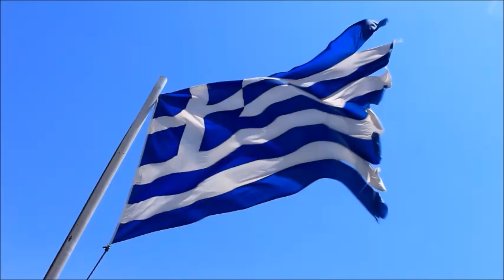Φιλίππειος Κρήνη, Νεστάνη Αρκαδίας / King Philip Fountain, Nestani Arcadia Greece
Ένα τετράκρηνο, με εντοιχισμένη επιγραφή, το οποίο διατηρεί ακόμη το αρχαίο του όνομα «Φιλίππειος Κρήνη», εξακολουθεί να προσφέρει το νερό του, εδώ και ακριβώς 2.350 χρόνια, καθιστώντας το έτσι, το αρχαιότερο εν χρήσει υδραυλικό έργο του κόσμου!

Σ’ έναν λόφο της Νεστάνης, στην θέση που σήμερα καλείται Άγ. Νικόλαος, ο Φίλιππος της Μακεδονίας, ο οποίος είχε στρατοπεδεύσει στην περιοχή, το 338 π.Χ., κατασκεύασε την κρήνη για τις ανάγκες υδρεύσεως των στρατευμάτων του...

Απ’ αυτήν υδρεύεται έως και σήμερα η κώμη της Νεστάνης! Έχει υποστεί έκτοτε επεμβάσεις κι επιδιορθώσεις, αλλά εξακολουθεί ρέουσα, κι αυτό είναι που έχει σημασία...

Αλλά υπάρχει και άλλο άξιο αναφοράς υδραυλικό έργο στην Νεστάνη: Η επικοινωνία της καταβόθρας της με την Δίνη (αναφέρεται και από τον Παυσανία). Ιερός τόπος των αρχαίων Αρκάδων. Όταν η Ρέα έτεκε τον Ποσειδώνα, τον άφησε δίπλα σε μία πηγή, πλάι σε μία στάνη με αρνιά –εξου και Άρνα. Είπε στονπατέρα του Ποσειδώνα, Κρόνο, ότι δεν έτεκε παιδί,αλλά... άλογο! Έτσι γλίτωσε ο Ποσειδών! (Στο χωριό Μηλιά Μαντινείας, υπάρχουν τα ερείπια του ιερού του Ιππίου Ποσειδώνος).